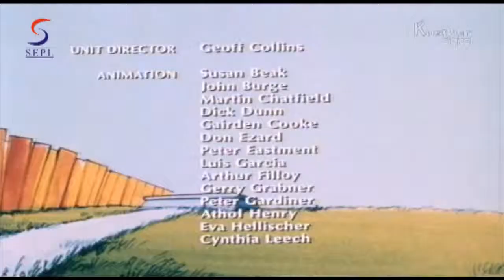Like It or Lamp It - Dinky Dog, Funny & Cool Animated - Episode 27